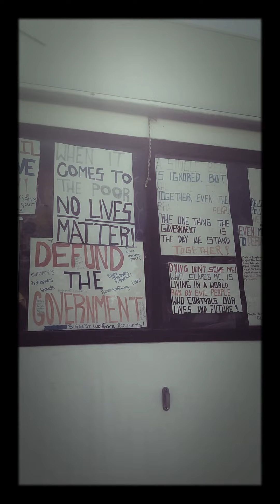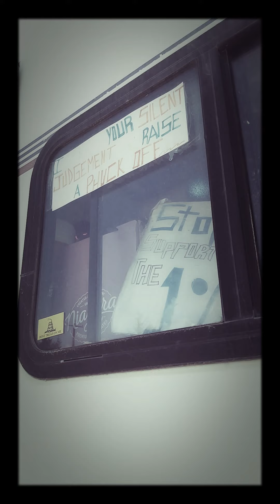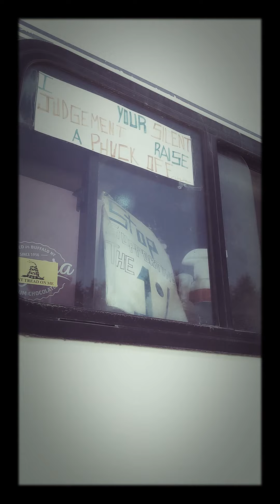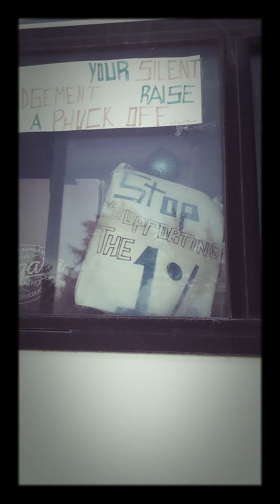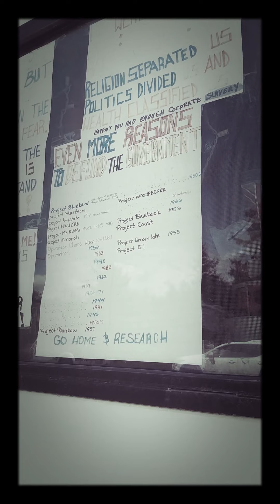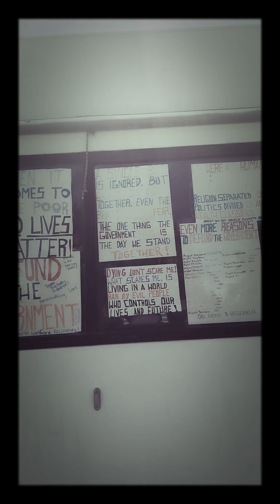I have a dream demostration 2021 🤔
freedom fighter